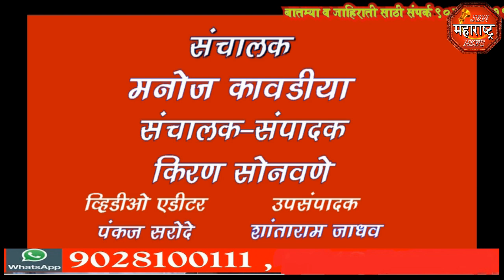jbn maharashtra news jalgaon